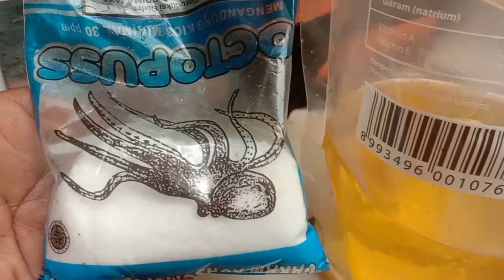Bumbu Sate Ayam,Bumbu Special Sebelum Di bakar, Bumbu Sate Menyerap @lezat mantap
Bumbu sate Ayam Membuat bumbu sate ayam sebelum di bakar sangat simpel dan membuat semua jenis bumbu sate daging sebelum di bakar
semoga Vidio ini ada manfaat nya